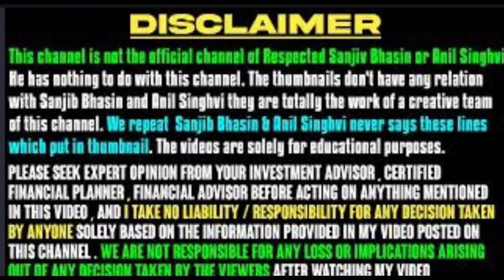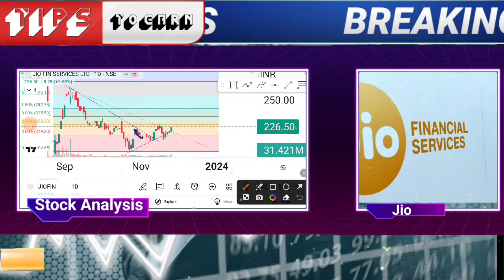Jio Financial Services | Jio Financial Services Latest News | Jio Financial Services Share Target